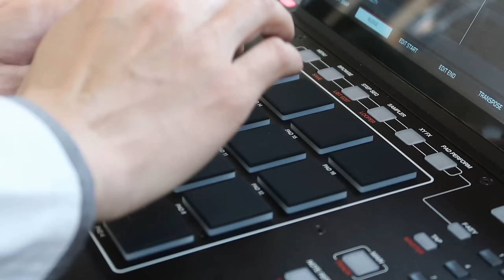How I Became So Frugal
I was able to save my way to financial independence. Granted it also helps to have a high engineering income. Frugality played a huge part and I was not always saving as aggressively as today.